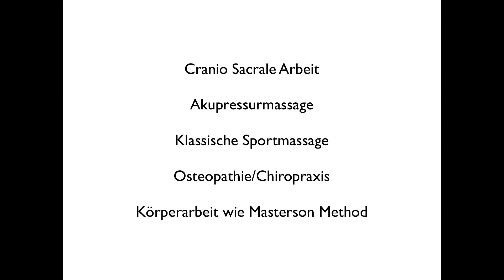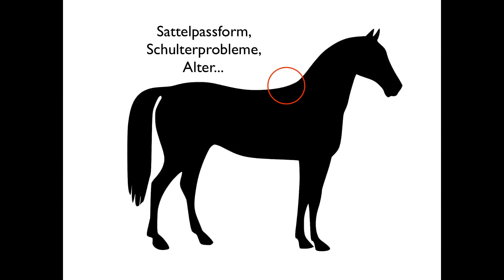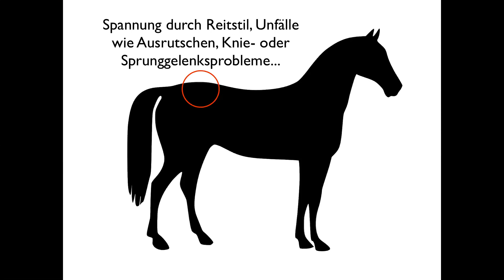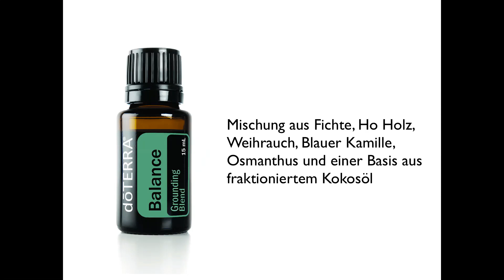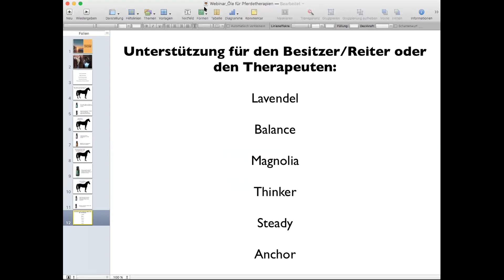Webinar: Öle für Pferde-Therapie und Körperarbeit